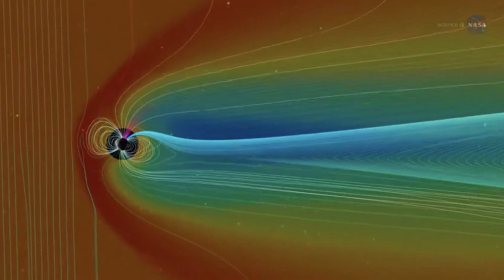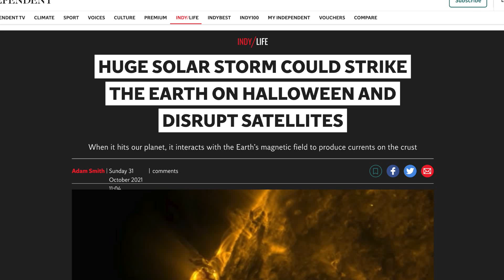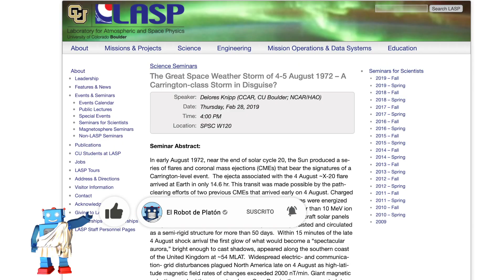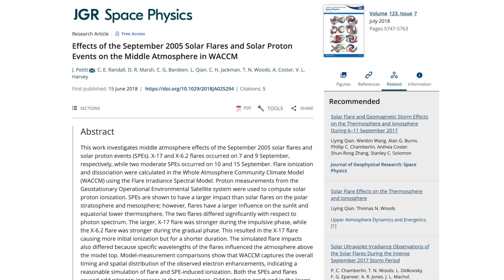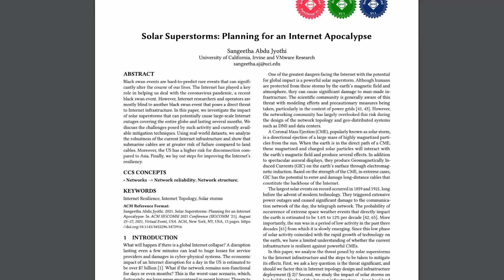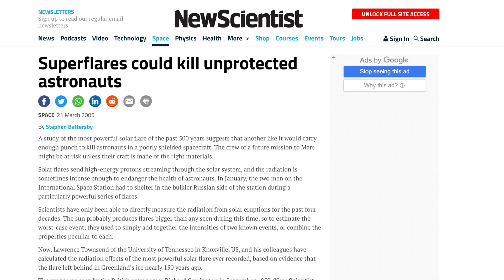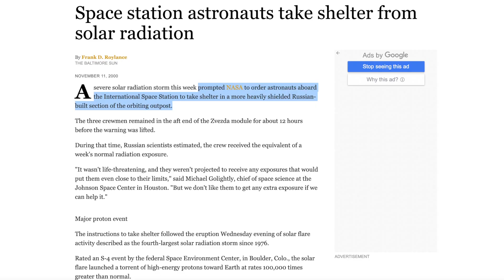¿Podría Haber un Apagón Mundial?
¿Se acerca un Apocalipsis del internet? ¿Qué tan peligrosas son las tormentas solares realmente? Respondamos a estas y otras preguntas en este nuevo episodio de la sección Cosmos.